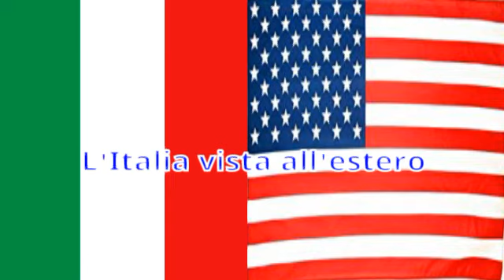Repliche scenette dello zoo (26/02/18)